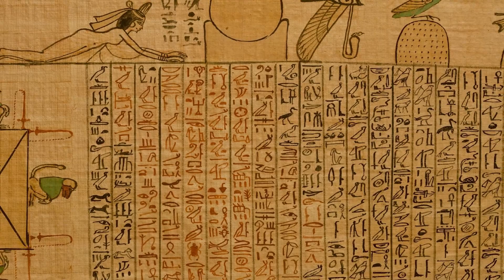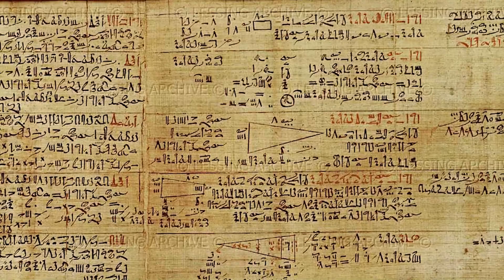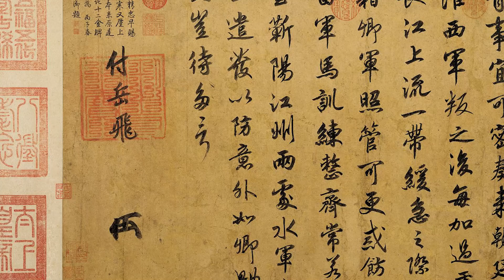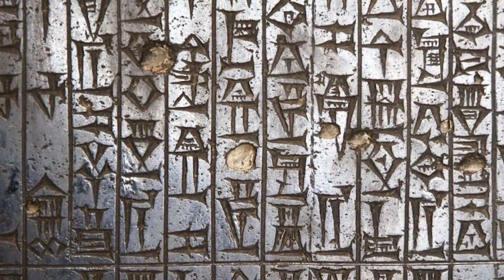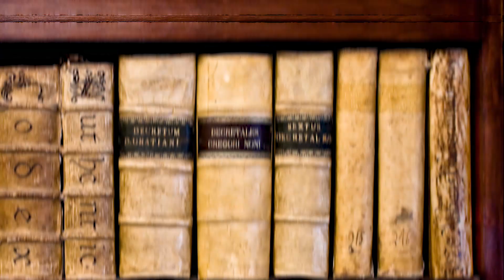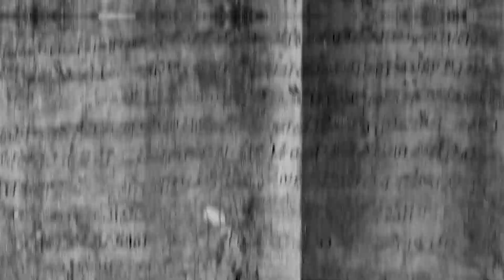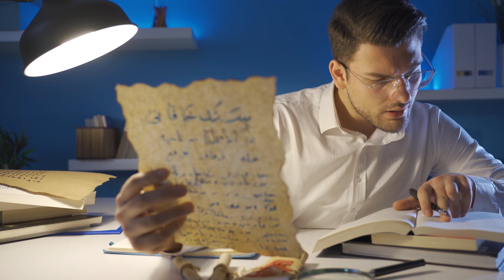Shocking Laws and Rules in Ancient Civilizations